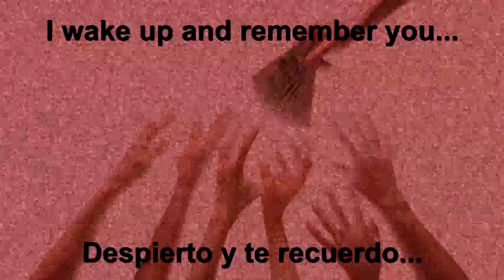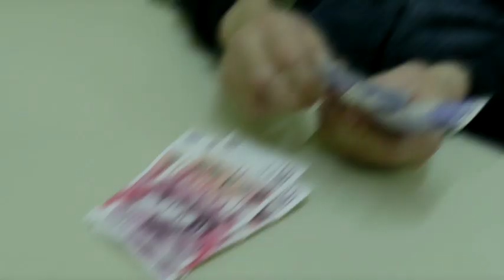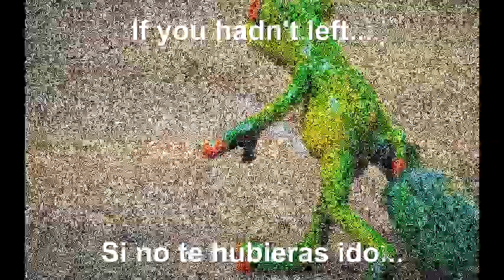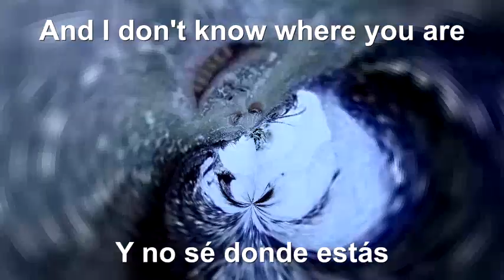Spanish AG, EK, SG Music Video Project